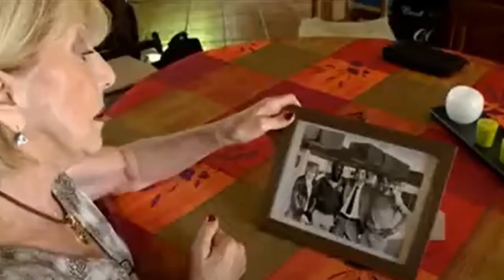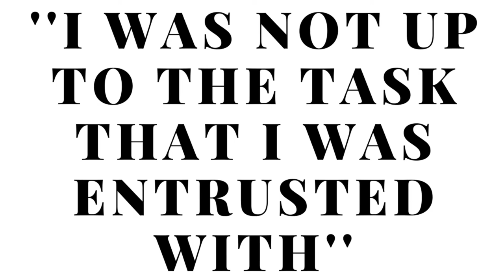Jean-Pierre Adams | 39 year coma | The House Of The Beautiful Sleeping Athlete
Welcome to the True Crime Society.

A mistake during a routine operation put a world class athlete into a coma that he would not wake from.

After 39 years, Jean-Pierre Adams passed away in September 2021.

Who was the blame? And what was their judgement?

References:
 Notes Reference
1 Video CNN
2 Coma NewsWep
3 Jean with his son "Egypt Independent
4 Dakar Canva
5 Chuch Canva
6 Football Graphic Canva
7 Jean overhead kick Black Enterprise
8 Jean  CNN
9 School Canva
10 Jean playing CNN
11 Jean x 2 headtopics
12 Bernadette Adams exclusiveimprovenow
13 Bernadette Adams 2 tvguidetime
14 Jean Videos CNN
15 Jean France getwithfootballnewsfrance
16 Jean PSG Mirror
18 Jean and Son 1 ideal.es
19 Jean and Son 2 sunubuzzsn.com
20 Football Coach Canva
21 Dijon Canva
22 Knee Injury Canva
23 Scan Canva
24 Pierre Home Facebook
25 Lonely Canva
26 Bernadette Footage CNN
27 Jean-Pierre Telegraph